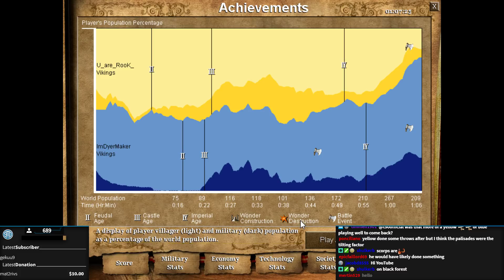AoE2 Classic Match | 1v1 Scandinavia from 2009!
This Age of Empires 2 Game was played almost a decade before this upload! Our blue player realizes he is having an awful time bringing in his food so he decides to make this messy in a way you'll rarely see!